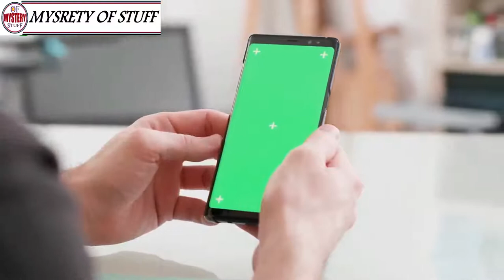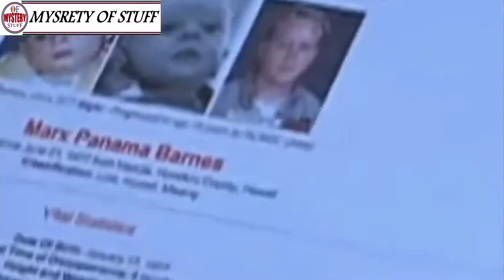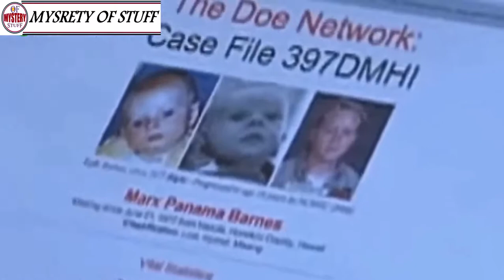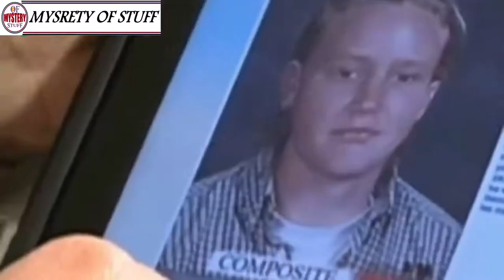30 Years After His Adoption, Man Sees Own Face On Missing Persons List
30 Years After His Adoption, Man Sees Own Face On Missing Persons List
Unsolved
mysteries
Unsolved mysteries
mysteries unsolved
Mystery
mystery
mystery box
mystery package
mystery shopping
mystery of the disappearance of cody dial
mystery ke
mystery girls
mystery of love
mystery movie
mystery music
mystery queen
mystery,
martin mystery
adventure mystery
martin mystery
mystery movies
mathematical mystery tour
mystery
mystery leopard
sharkboy mystery mission,
sprmysteryman
mysterymanplayz
mystery 13
mystery esc
mystery  be cool scooby doo,
mystery skulls
battlefield  mystery
anime ep mystery
mystery meat
mystery girl
world warmystery
mystery roblox
mystery decals
sims  mystery
murderer mystery
mystery decals in a row
3 mystery riddles
mystery lane berwick maine
mystery decals
mystery eggs
sims mystery
stuff
stuff dog
stuffing box
assembly drawing
stuff for free
stuffed
stuffing
stuffed burger
stuffy nose
stuffed animals
stuff again
stuff with scout fly
staff academy
psn stuff
random stuff
mcpe stuff,
minecraft stuff,
hero stuff
staff 13,
staff mineplex,
staff griefed,
bk staff
the ghost
the best
the canterville
 ghost class

abandoned places
abandoned places in kentucky
abandoned oregon
abandoned places in oregon
200 years of varnish removed from a painting
abandoned places in south carolina
abandoned
abandoned chicago
abandoned illinois
abandoned chicag
oregon abandoned places
2122 north clark street
abandoned ohio
synagogue tunnel
abandoned places in illinois
nephilim